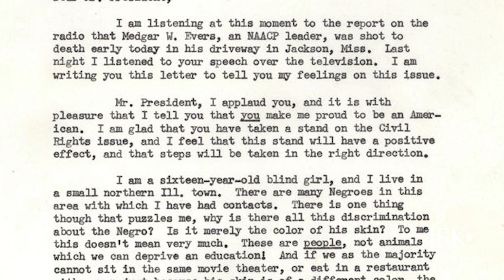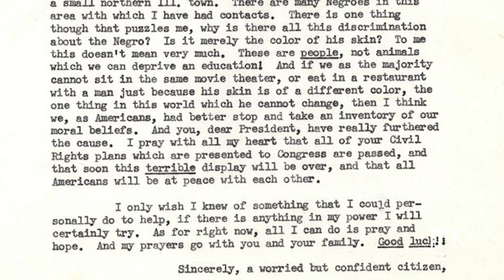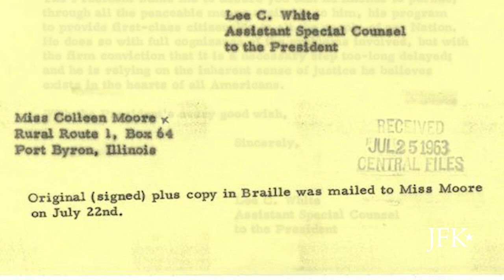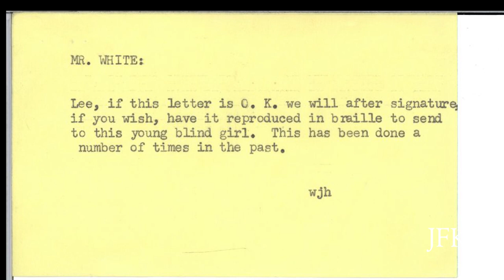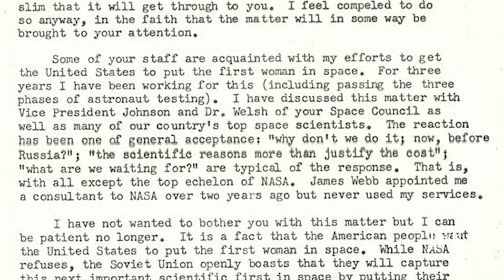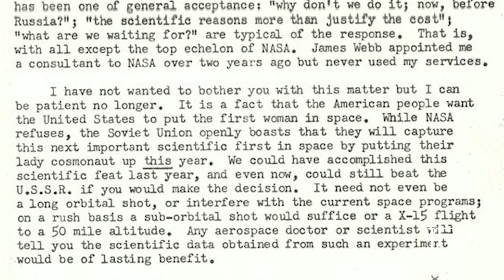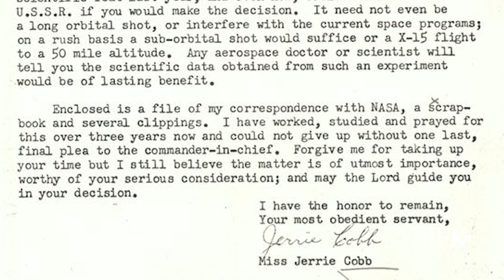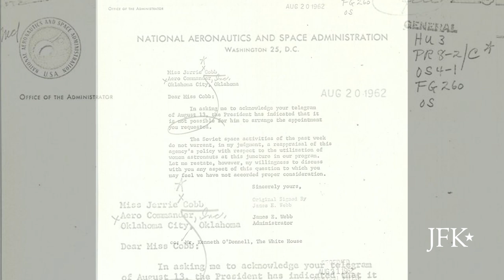Letters to the President: Public Opinion Mail from the JFK Library Archives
Archivists share some letters to President Kennedy highlighting the voices of everyday people advocating for government action on issues they cared about.

Write your own letter to the president today! Watch the 15-minute demonstration video for tips and guidance on how you can write and mail a letter to President Biden to make their voices a part of the historical record.

How did you like the program? Share your feedback with us